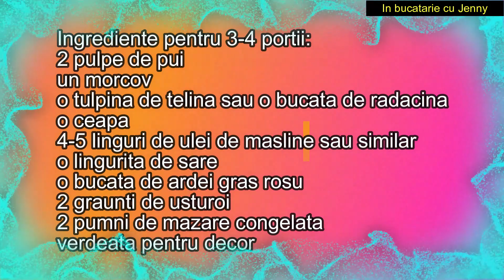Pilaf de Orez cu Pui si Legume - Delicios / Reteta Usoara si Sanatoasa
Pilaf de Orez cu Pui si Legume. Reteta este usoara, sanatoasa si cu ingrediente economice. Sper sa va placa si sa o incercati si voi.